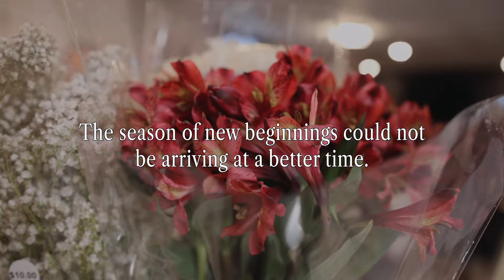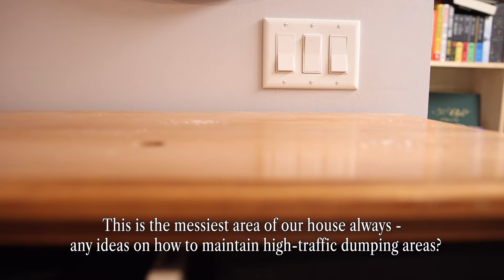spring reset | seasonal living ideas, flower arrangements, spring baking, simple living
Welcome to a spring reset! In today’s video, we’re clearing out to make space for for a new chapter of life - embracing seasonal living as I bring you with me in this reset for me with spring. This spring lifestyle video features flower arranging, spring baking, seasonal living ideas, spring bucket list, simple living and slow living in the spring, and more! I have so missed uploading consistently and this video was the first in a while where I really feel like myself. I’m so excited to be back and filming with you all. I hope this simple spring reset vlog is enjoyable to watch & brings you rest, peace and comfort 💕